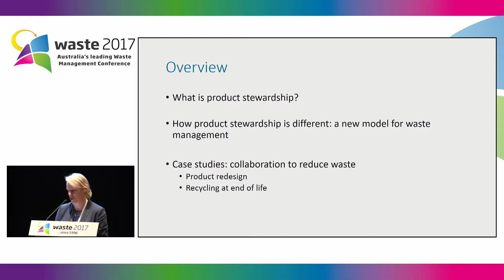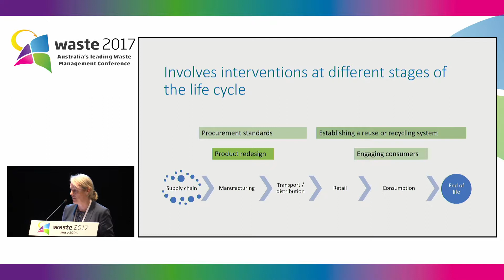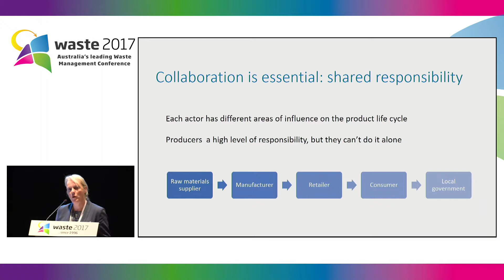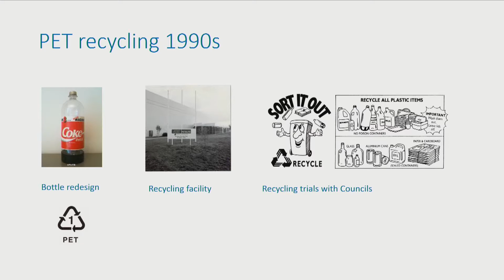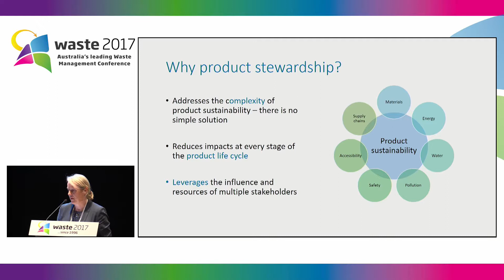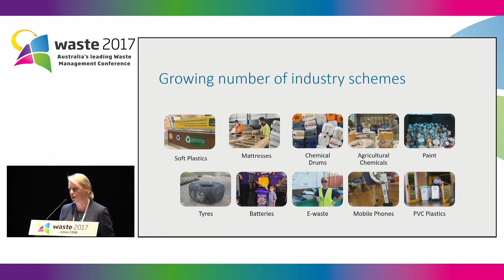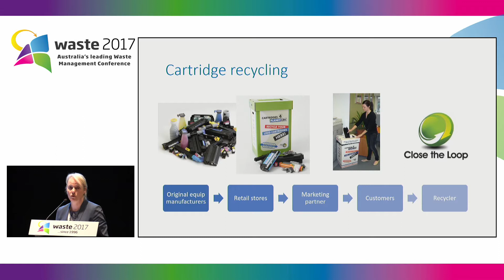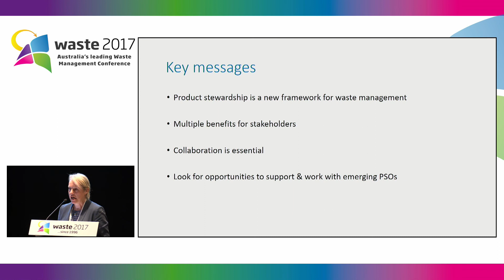Product 7 What a product stewardship looks like